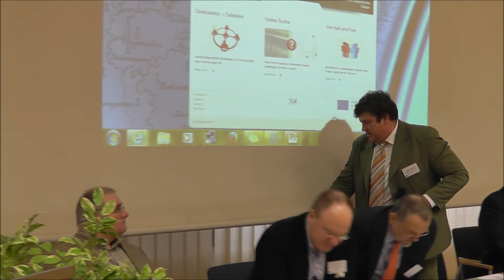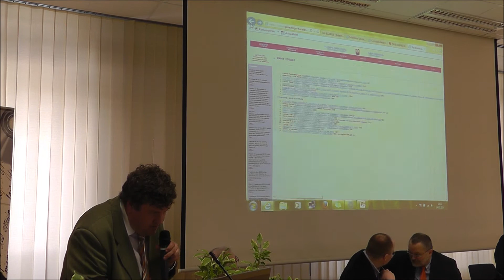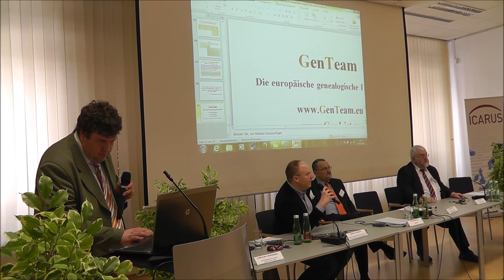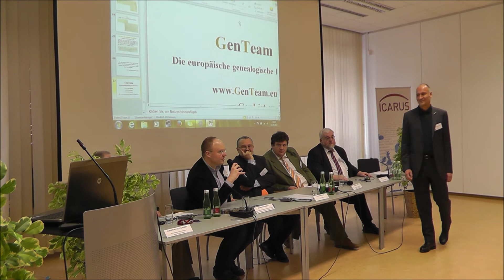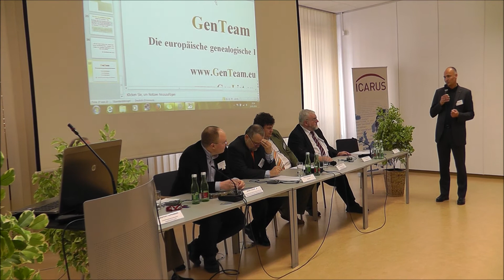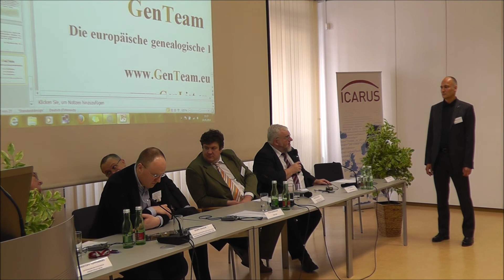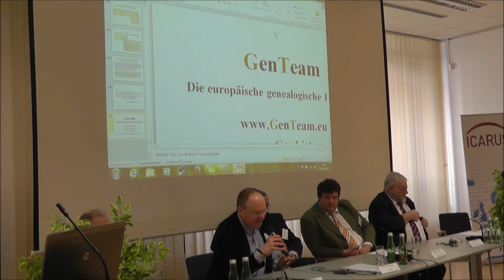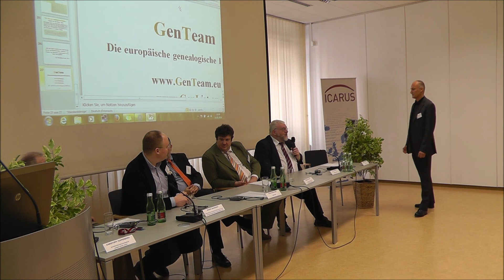Part 20. Diskussion - Deutsch/Slowakisch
ETZ Projekt Gedächtnis Ohne Grenzen

Onlinequellen Österreichischer und Slowakischer Archive der Grenzregion

Bedeutende Quellen zur historischen Entwicklung der Grenzregion Österreich -- Slowakei werden in nationalen, regionalen und kirchlichen Archiven beider Länder verwahrt. Lange Zeit waren diese für das kulturelle Erbe Europas bedeutsame Dokumente der Allgemeinheit kaum zugänglich. Das Projekt Gedächtnis ohne Grenzen macht es sich seit Februar 2012 zur Aufgabe genau diese Zugänglichkeit zu Archivalien beider Länder mit Hilfe der Online-Plattform nun kostenlos zu gewährleisten.

Am 13. und 14 Mai 2014 fand die Abschlusstagung der Konferenz in der Burg Bratislava und im Österreichischen Staatsarchiv in Wien statt, die sowohl Slowakischen und Österreichischen Archiven als auch diversen NutzerInnengruppen wie historischen und genealogischen Vereinen einen Austausch über ihre Aktivitäten ermöglichte.

Dank Herrn Robert Reiter können alle Vorträge der Konferenz (Part 1-30) in chronologischer Reihenfolge auf HD zur Verfügung gestellt werden!